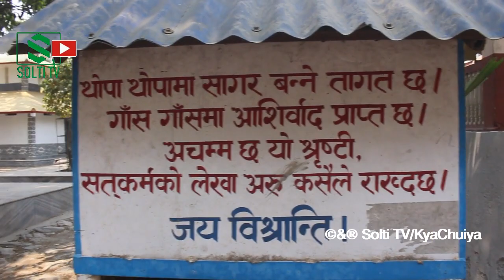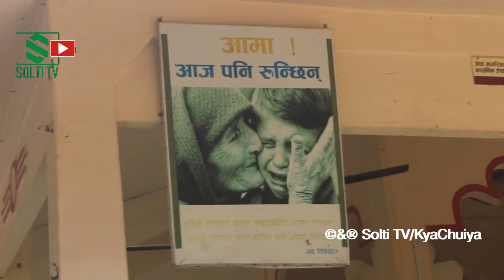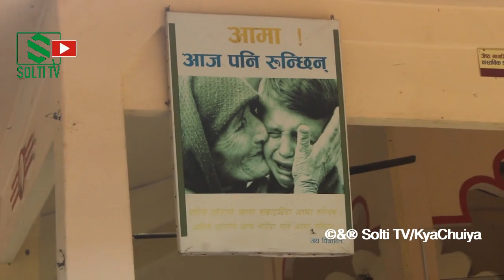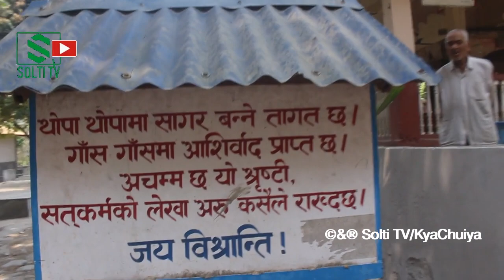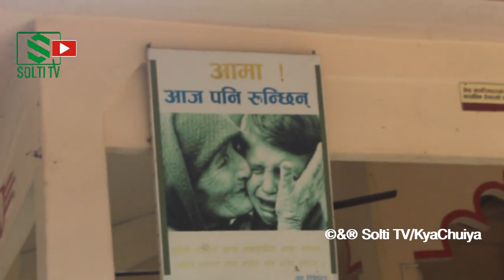Dhankuta || MY STORY || मेरो कथा || सरकारी जागिर छाडेर विश्रान्ती सेवा|| मुलघाट, तमोर || Solti TV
मूलघाट तम्मरको विश्रान्तीमा भेटिनुभएका धनकुटाका पुष्कर प्रसाद जोशीको कथा प्रेरणादायी छ । हेर्नुहोस् भिडियो ।

धन्यवाद
शिवानी सुब्बा (रोहिनी लिम्बु)

Nabin Gurung.

Digital Branding:
"CHUIYA"
Maina Home,

Subsidiary:
N.G. Entertainment
MAINA HOME (Solti Market)
Nabin Village

Operation:
Subin Gurung

Producer:
Samsher Gurung.

Assistant:
Shambu Yadav

Chief Correspondent:
Dhruba Bhandari

Director/Executive Producer
Nabin Gurung (Solti)